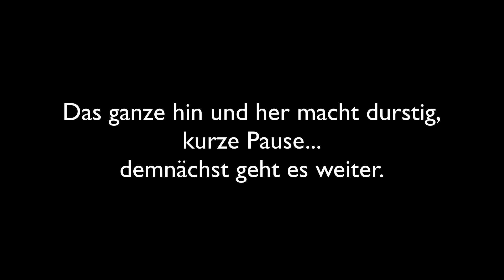Minecraft Forever Stranded - LP017 - Villi und die Meteore (Deutsch)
Weiter geht’s mit Applied Energistics, aber nicht mit Crafting, sondern wir suchen uns die Inscriber Schablonen die von GWSheridan in Meteoren versteckt sind. Villi, der Dorfbewohner gibt und Tips und unterhält uns ein wenig.

Infinito
Reminiscence

Forever Stranded ist eine “Art” Skyblock Map, aber mit einer Story, es ist keine direkte Fortsetzung von Crash Landing für 1.7.10 aber recht ähnlich.

Story Mode:

Eigentlich ist die Map ja total genial, leider hat sie aber auch viele verschenkte Chancen.

Nach langem Überlegen bin ich zu folgendem Schluß gekommen, ich spiele die Map in einem Story Mode.

Wir sind halt auf einer fremden Welt gelandet und wollen wieder zurück. Und das geht! Denn wir haben ja Advanced Rocketry!!!

Das ist also das große Ziel, nachdem wir uns eine Ordentliche Basis geschaffen haben (was nicht unbedingt bedeutet das ich irgendwas tolles baue) wenden wir uns Advanced Rocketry zu und fliegen davon.

Das bedeutet auch:

- Kein Deep Dark
- Kein Nether
- Kein Angelring oder Batwings
- Keine Unendlichen Wasserquellen
- Keine Grindy Rezepte
- Wir machen zuerst die Quests und erkunden die Map.

Ich hoffe euch gefällt der Ansatz, es ist auf jeden Fall so wie ich mir die Map gewünscht hätte.

TempInfo HUD

 /tan tempinfo